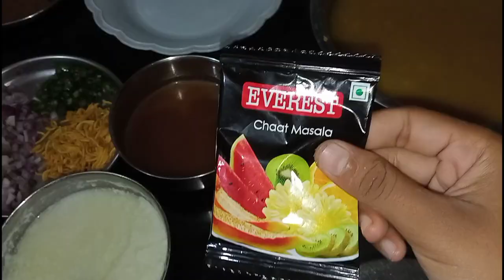Tasty and spicy chaat making tutorial | recipe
Chhat
Spicy chaat
Tasty chaat
Spicy and tasty chaat
Recipes

art
art craft
fashion
painting
cooking
cooking recipes
vlog

new video
trending video
viral video